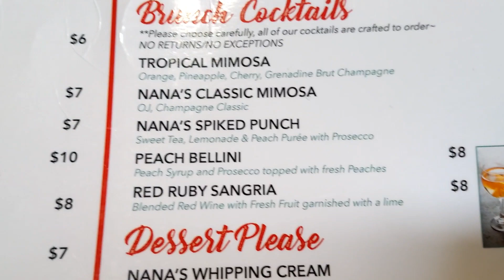VLOG | One Of The Best Breakfast Restaurants In Atlanta | Look Of The Day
Vlog on going with my girls to one of the best breakfast places to eat in Atlanta Nana's Chicken N Waffles and showing you my look of the day the outfit I'm wearing to hang with the girls. I wanted to show you guys me and my girls doing the ChrisBrownChallenge.

Nana's Chicken N Waffles
1040 Flat Shoals Rd SE, Conyers, GA 30013

My Online Boutique
KissOfEdge Collection